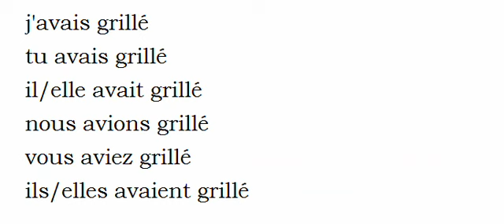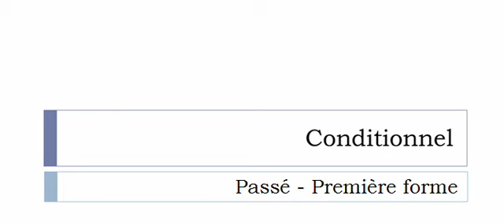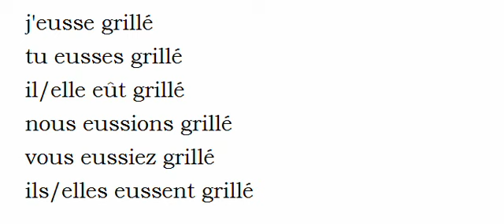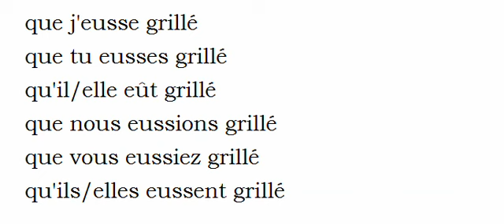Aprender francês = Conjugação = Verbo = Griller